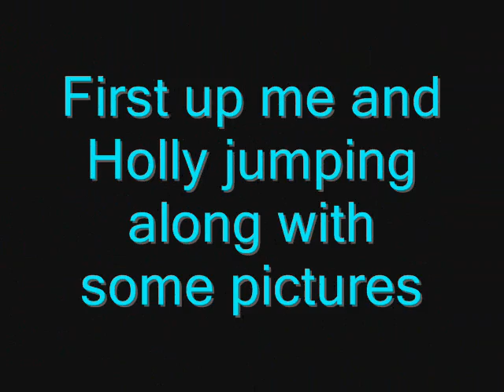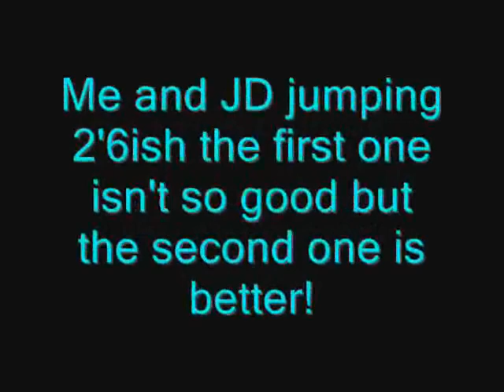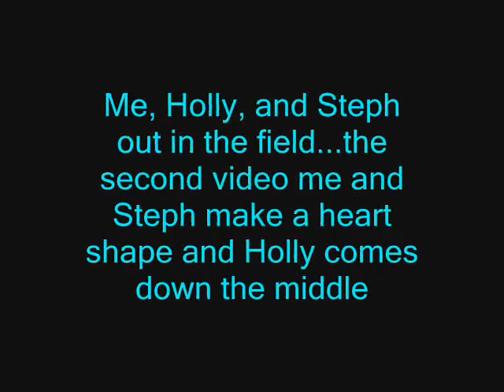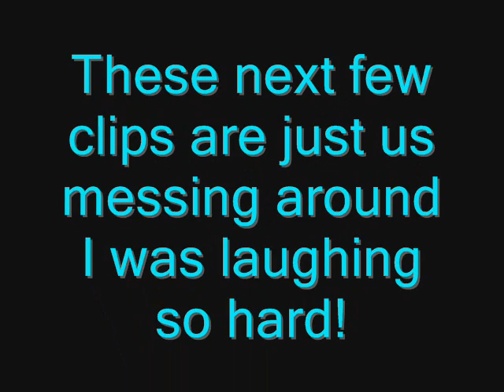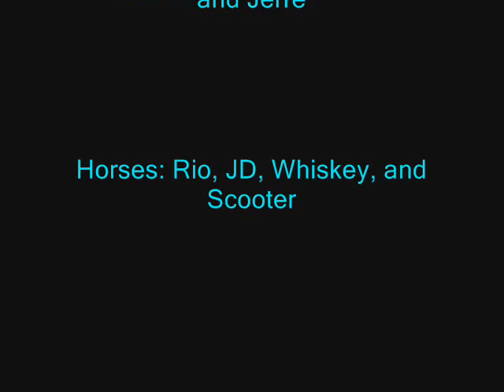Oh the joy of riding! :)